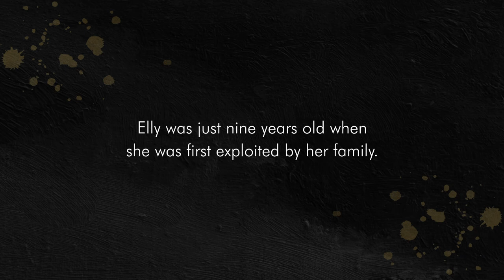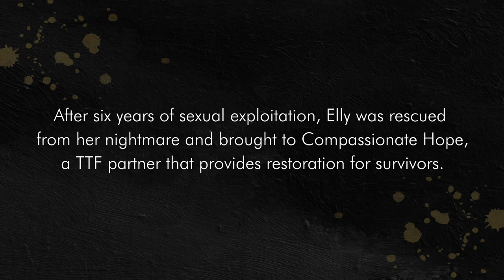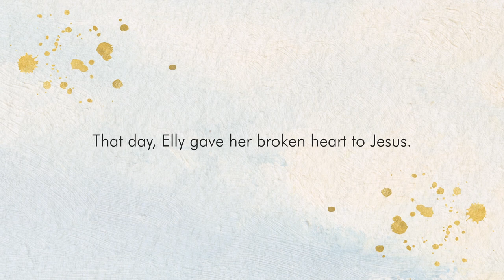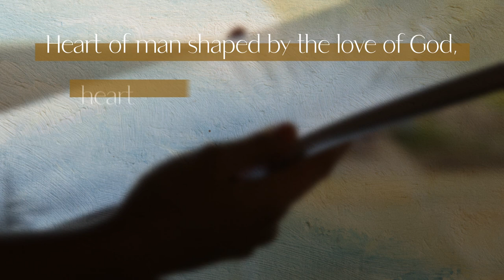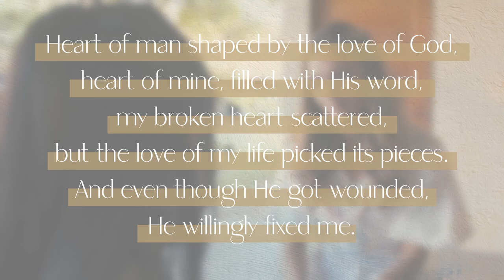Elly's Story read by Demi Tebow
Demi Tebow reads Elly's story, a survivor of online child exploitation, and then gets to meet her face to face in the Philippines.

Will you please join Demi Tebow and TTF on this eternally significant mission to bring healing and hope to 80 children who have been sexually exploited or trafficked? We need you to say yes today. Vitit

MB011GUCSZC8NBC
MB01Z5Z7XJC9IRW